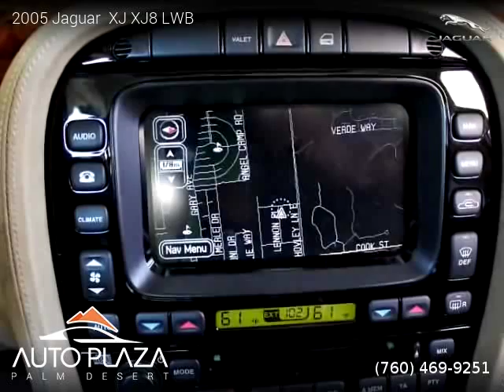2005 Jaguar XJ XJ8 LWB - Auto Plaza Palm Desert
41700 Corporate Way Suite A

2005 Jaguar  XJ XJ8 LWB

2 owners, Clean title, 141,600 miles, Automatic, Seafrost exterior, Champagne interior, Luxury, RWD: Rear Wheel Drive, 4 doors, 8 cylinders, Gasoline, MPG City 18 and 28 in Hwy.